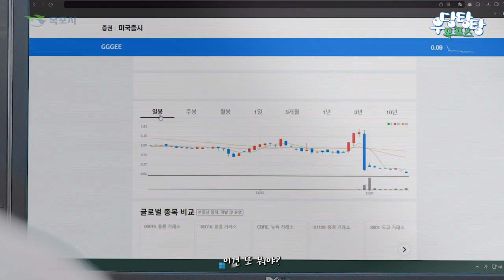우당탕탕 목포스 EP05 - '새로운 비상을 꿈꾸며'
내 집 마련을 위해 고군분투하는 차장님
하지만 회사 상황이든 주가든
모두 끊임없이 지하로 내려가는 중😭

차장님의 내 집 마련을 위해 평생직장이어야 하는 목포스!
그런 목포스에게 좋은 정책이 하나 있다는데😋

청년정책 홍보를 위해 목포시에서 제작한
정책 홍보용 웹드라마 '우당탕탕 목포스'에서
유익한 정보를 확인해 보세요🤗!